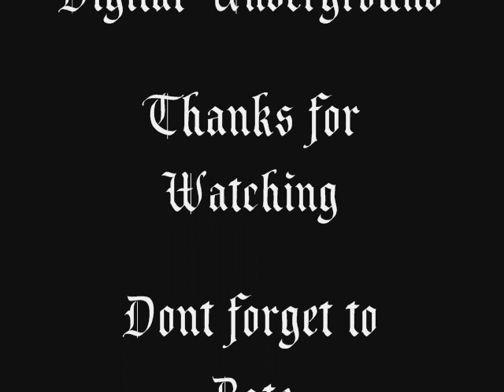snake feeding day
feeding my burmese, redtailboa, and ball python at the same time everyone must see